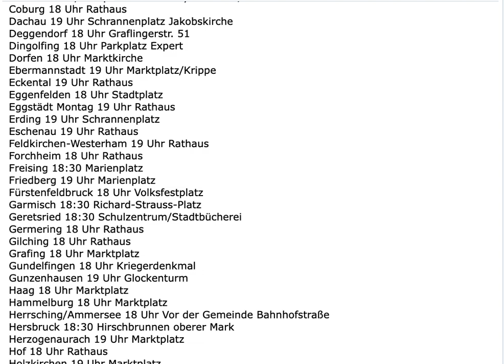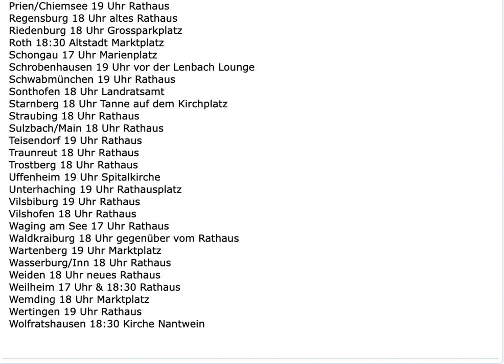Montag-Spaziergänge in Bayern. Demo in München.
Bad Tölz: 18:30 Uhr Rathausplatz, Spaziergang (keine Demo!) Marktstraße runter und wieder hoch mit weißen und roten Kerzen, OHNE Plakate  Geretsried:
18:30 Uhr Schulzentrum Richtung Rathaus
Lenggries:
18:30 Tourist-Info Fritz
Wolfratshausen:
18:30 Uhr Kirche Nantwein, Spaziergang mit Kerzen zum Marienplatz
Penzberg:
18:30 Rathaus
Eurasburg
20:00 Uhr Rathaus